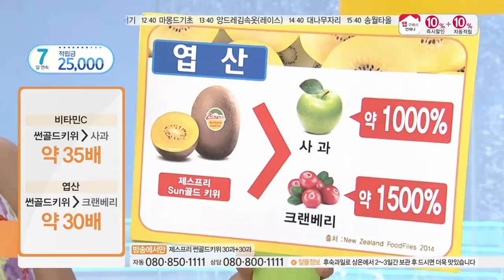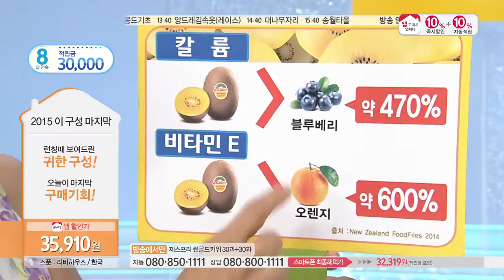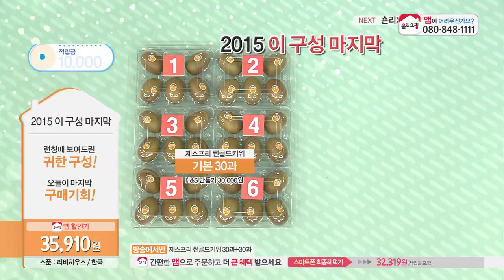[홈앤쇼핑] 제스프리키위